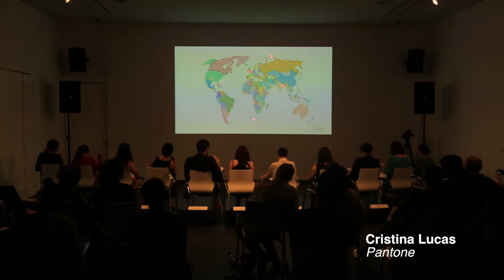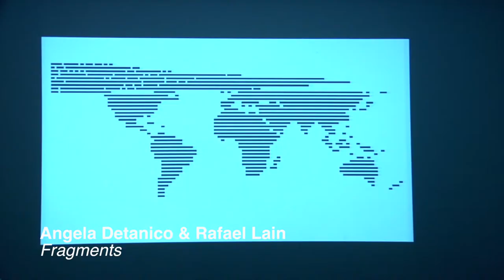EXPOSICIÓN PER/FORM_Cómo hacer cosas con [sin] palabras.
PER/FORM. CÓMO HACER COSAS CON [SIN] PALABRAS.

La performance y la performatividad toman el protagonismo en estos tiempos, y hay más de una razón para ello. El hecho de que vivamos en un mundo cada vez más "inmaterial", dominado por lo mediático (que algunos tildan de espectáculo), el impacto de la globalización, la tendencia creciente de concebir la política como biopolítica... Todos estos factores impulsan a la performance por encima de lo material y de la creación de objetos. La performatividad explora el espacio intermedio, lo que ocurre cuando dejamos que los cuerpos y los objetos actúen en una performance. Representar una performance es permitir que uno mismo o los objetos trabajen a través de su forma. Y dejar que la forma hable por sí misma.
La performance y su representación son conceptos que activan la realidad y que entran en juego con el mundo. El resultado no es lineal ni unidimensional. Lo real se convierte en un organismo complejo de múltiples facetas. En este sentido, la performatividad (o lo que activa la representación y la performance) ofrece resistencia a la homogenización del mundo. Lleva a la renovación y el cambio y amplia la potencialidad de los objetos y los seres. En un mundo formado por el capital y el peso de la historia, necesitamos el cambio y la performatividad para desbloquear mentalidades y situaciones.
Esta exposición, concebida como evento, subraya la performatividad y la forma en que funciona, la forma en que se acciona a sí misma. Incluirá objetos, audiovisuales y cuerpos. Será una exposición continuamente "en vivo", ya que las instalaciones, fotografías, películas, performances, debates, etcétera, habitarán el espacio del museo.

COMISARIA CHANTAL PONTBRIAND.

EXHIBITION PER / FORM_How to do things with [without] words.

PER / FORM. HOW TO DO THINGS WITH [WITHOUT] WORDS.

Performance and performativity take center stage in these times, and there is more than one reason for this. The fact that we live in an increasingly "immaterial" world, dominated by the media (which some call a show), the impact of globalization, the growing tendency to conceive politics as biopolitical ... All these factors drive the performance over the material and the creation of objects. Performativity explores the intermediate space, what happens when we let bodies and objects act in a performance. To represent a performance is to allow oneself or the objects to work through its form. And let the form speak for itself.
Performance and its representation are concepts that activate reality and that come into play with the world. The result is not linear or one-dimensional. The real becomes a complex multi-faceted organism. In this sense, performativity (or what activates representation and performance) offers resistance to the homogenization of the world. It leads to renewal and change and widens the potentiality of objects and beings. In a world made up of capital and the weight of history, we need change and performativity to unlock mentalities and situations.
This exhibition, conceived as an event, emphasizes the performativity and the way it works, the way in which it operates itself. It will include objects, audiovisuals and bodies. It will be a continuously "live" exhibition, since the installations, photographs, films, performances, debates, etc., will inhabit the space of the museum.

COMMISSIONER CHANTAL PONTBRIAND.

Video made by Red Sea.